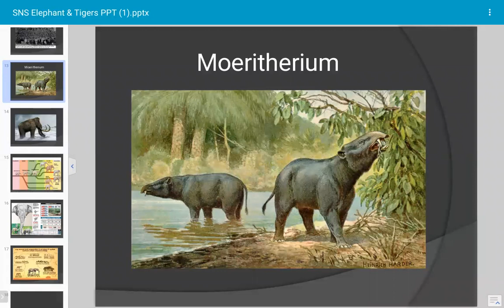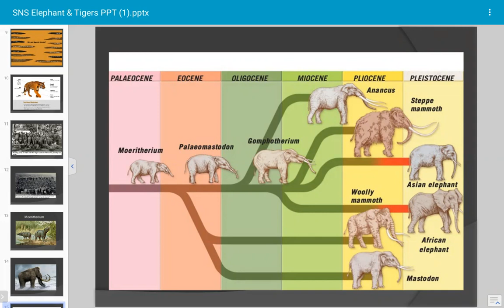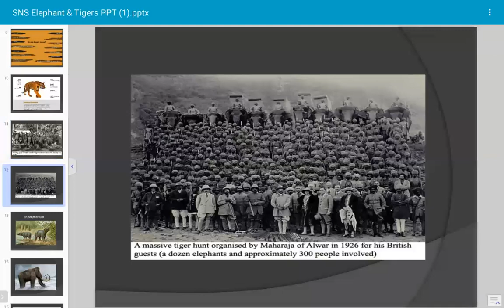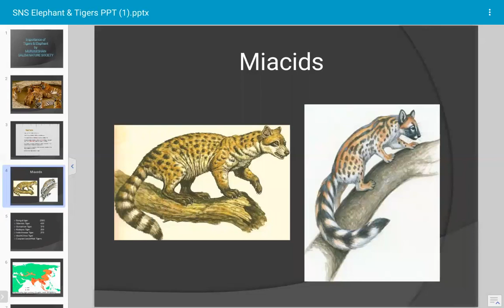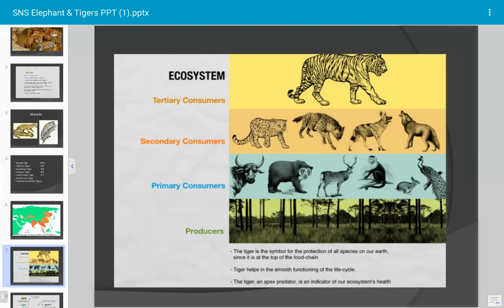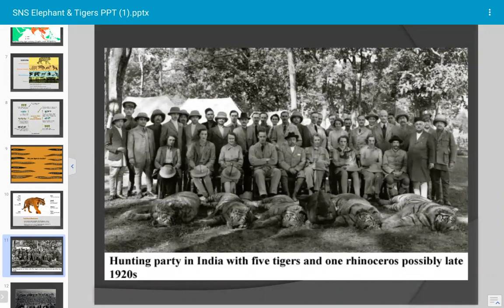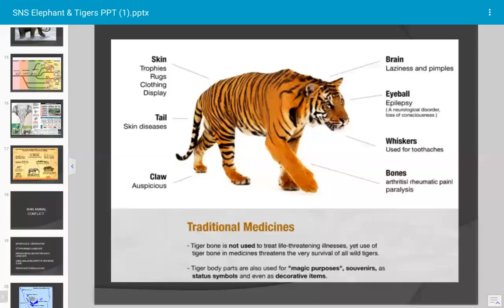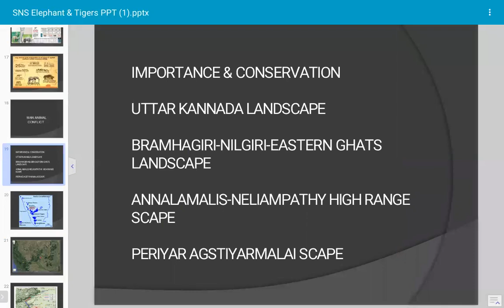Importance of Tiger & Elephant host by 1 Click Photographers - EP 24 01/06/2020 Part 2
Importance of Tiger & Elephant host by 1 Click Photographers - EP 24 01/06/2020Part 2

Conducted by Murugesh